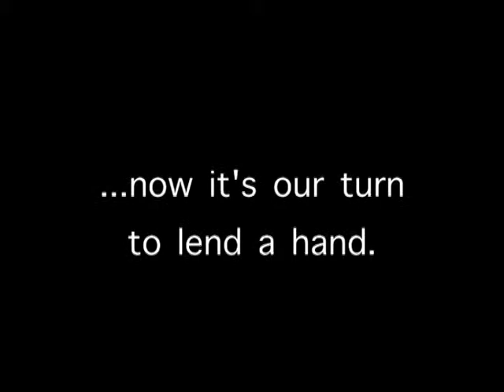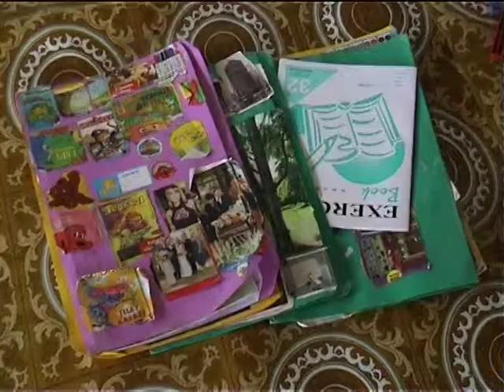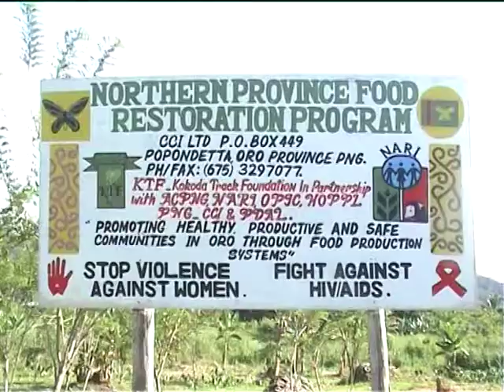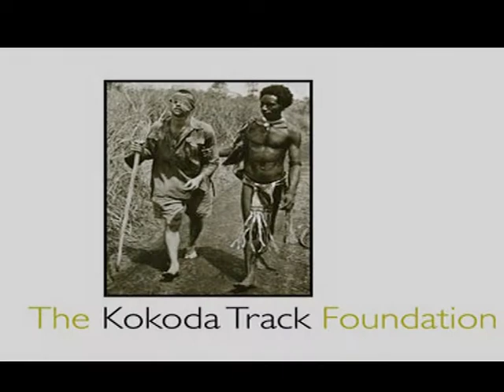Work of the Kokoda Track Foundation 2011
What we're up to along the Kokoda Track in 2011. Check out our programs in education, health, community development, and micro business